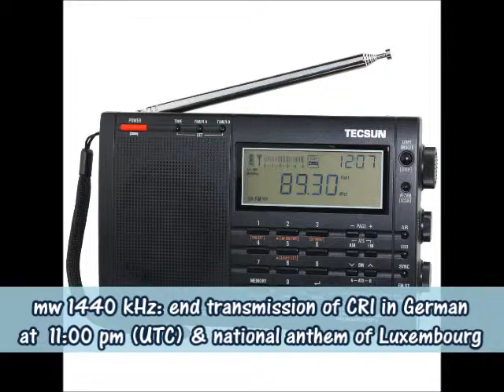MW 1440 kHz at May 08th, 2015 at 11 pm (UTC)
MW 1440 KHz am 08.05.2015 um 23 Uhr (UTC):
CRI German, National anthem of Luxembourg, SBC 2 Riyadh